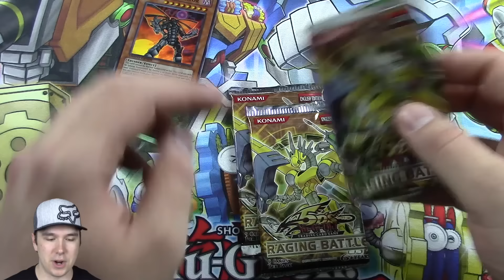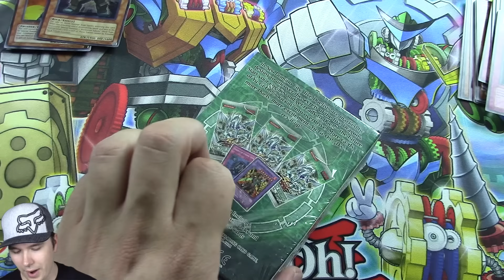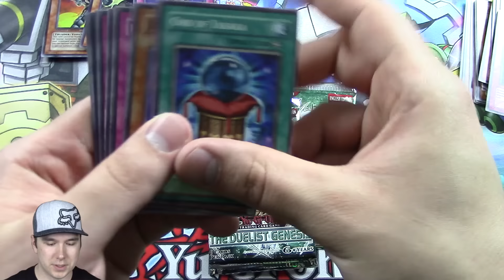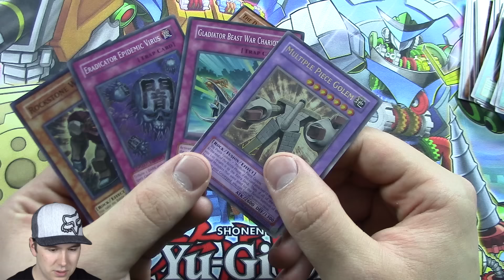Yugioh The Duelist Genesis & Raging Battle Special Edition Opening! Watch and Enjoy!